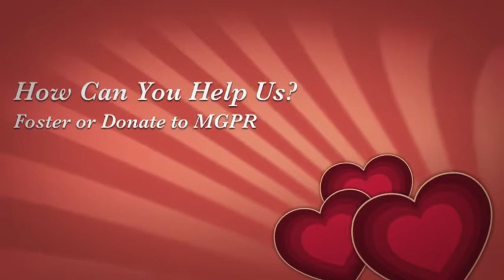MGPR Long Term Dogs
These guys and gals have all been with MGPR for a very long time! They are looking for a permanent home for 2014. Please SHARE so they can meet some new people :)